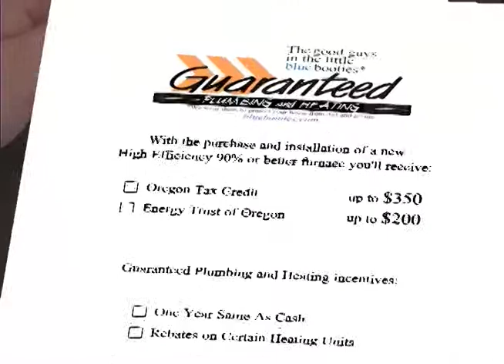GPH Heating 2004